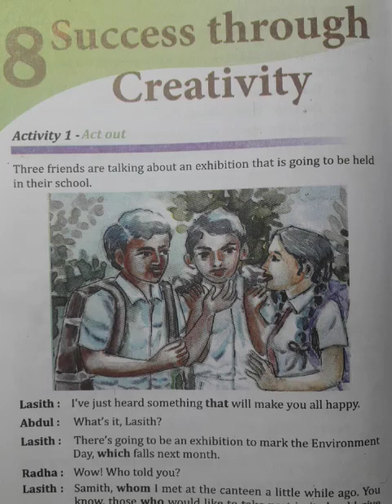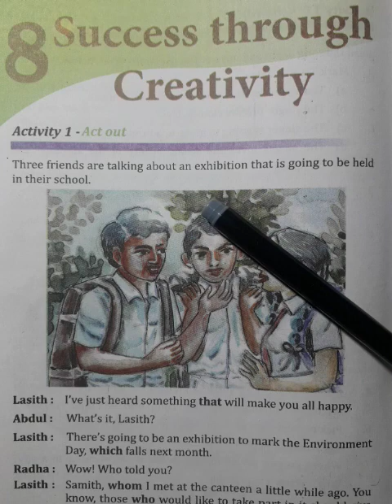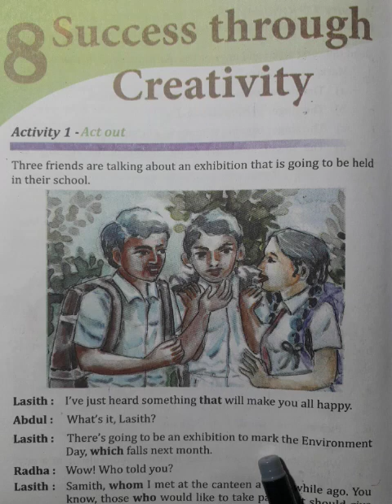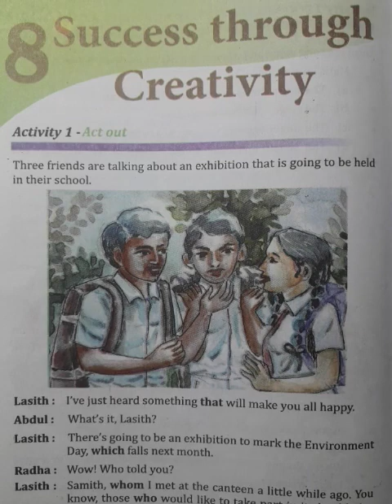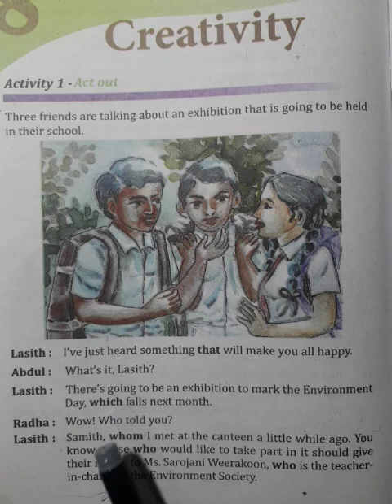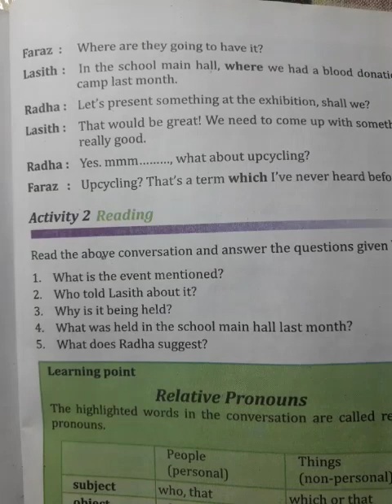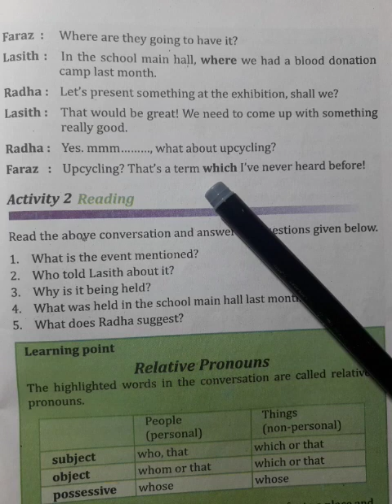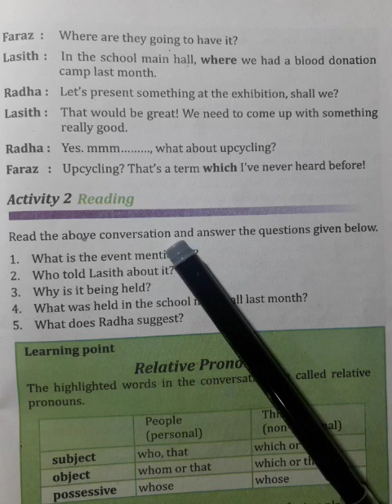133 . SUCCESS THROUGH THE CREATIVITY GRADE 9 PART- 01 PUPIL'S BOOK